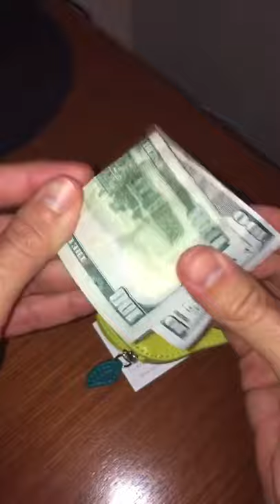Mystery Pear Pouch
Pear-Man is copyright and TM 2021 PerryC/toondesk